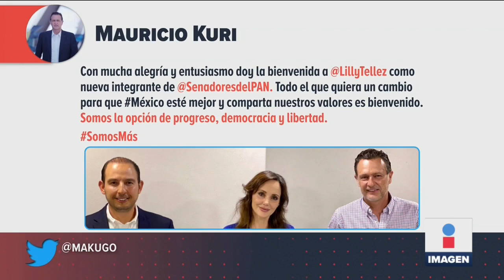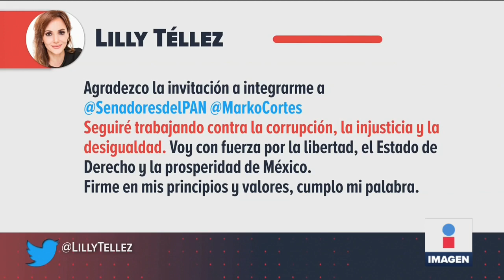Las discrepancias entre Lilly Téllez y Morena | Noticias con Ciro Gómez Leyva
Estas son algunas de las discrepancias que tuvo la senadora Lilly Téllez con el partido que la postuló: Morena. Lo que devino en su separación y entrada al PAN.